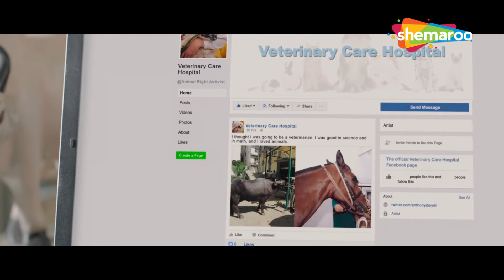Mann Melo | Full Video Song | Sharato Lagu | Malhar Thakar | Deeksha Joshi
Presenting the melodious romantic Gujarati Song from Gujarati movie Sharato Lagu.
The story of the "Experimental" romance of a couple who met with *Conditions applied!  @shemaroogujaratimusic

Starring: Malhar Thakar and Deeksha Joshi
Song: MANN MELO
Music Composed and Produced by PARTH BHARAT THAKKAR
Lyrics: NIREN H BHATT
Sung by: JASLEEN ROYAL, SIDDHARTH AMIT BHAVSAR
Musicians: SANJOY DAS (Bass and Guitars), I D RAO (Wind Instruments)